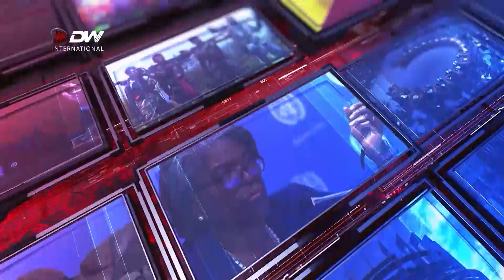DW TV ቱሪዝም ለመልሶ ግንባታ ክፍል ሁለት